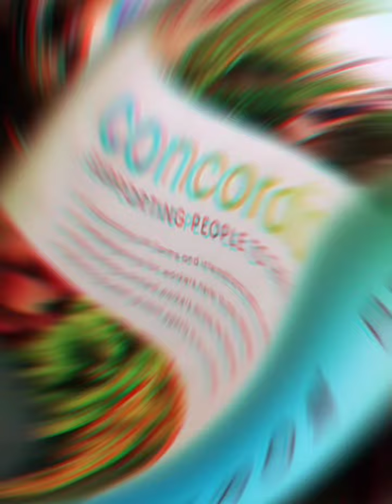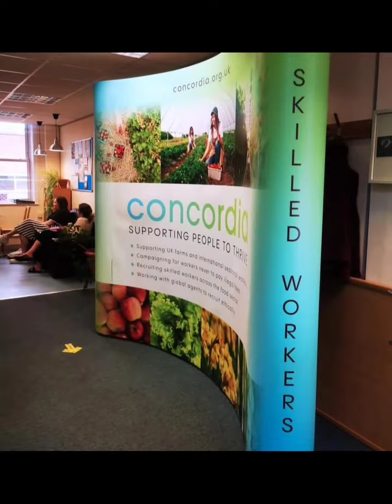UK VISA II UK VISA UPDATE II UK TO PORTUGAL KAHILE BAT LANXA UK SEASONAL WORKING VISA MA NEPAL BAT